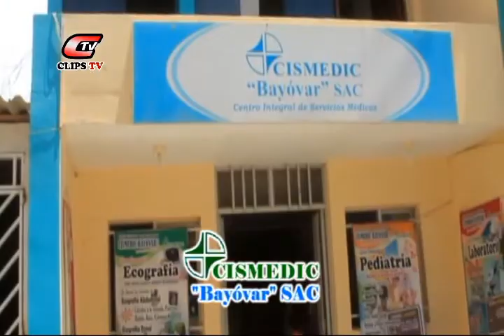01 Diálogo Libre - Programa de aniversario de Vice.